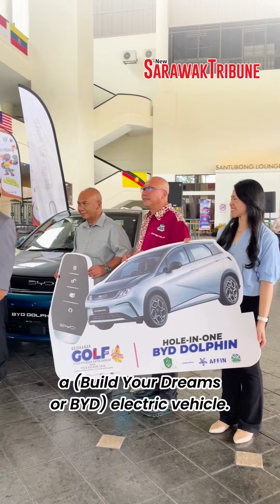DBKU Mayor Cup Golf Tournament Returns After 19 Years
After a 19-year hiatus, the Kuching North City Council (DBKU) Mayor Cup Golf Tournament is back—even with exciting prizes for hole-in-one winners.

DBKU Mayor, Hilmy Othman shared his excitement with the return of the tournament sharing that this was an eagerly anticipated event.

“We would like to inform everybody that this is something that we have eagerly wanted to organise, but it has been on hold for 19 years,” he shared.

Happening on August 24, a total of 240 golfers, divided into two categories are expected to participate at the Matang/Santubong and Demak/Siol golf courses.

“The two categories include the open category with 120 participants, and the by invitation category (VVIP) and a special invitation for women with another 120 golfers,” he said.

In line with the state government’s vision of Post-COVID Development Strategy (PCDS) 2030, the winner of the hole-in-one category will take home BYD (Build Your Dreams) ATTO 3 and BYD Dolphin electric car.